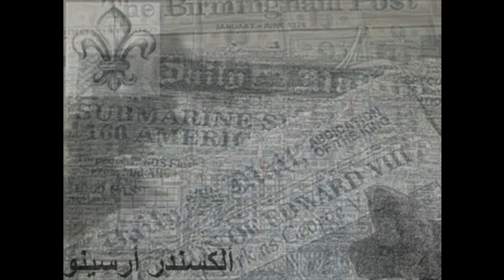-Arsy- 50cent style beat (instrumental) 100 BPM